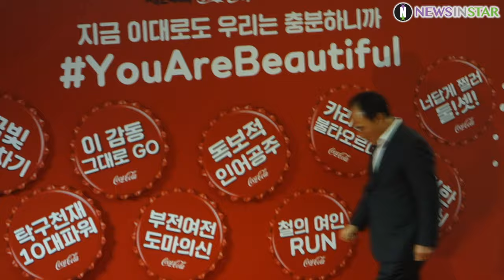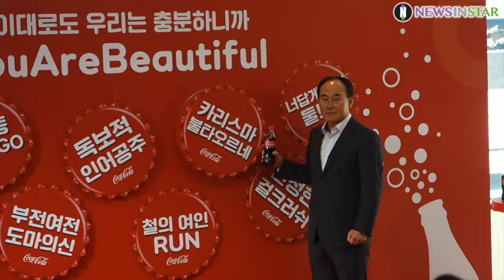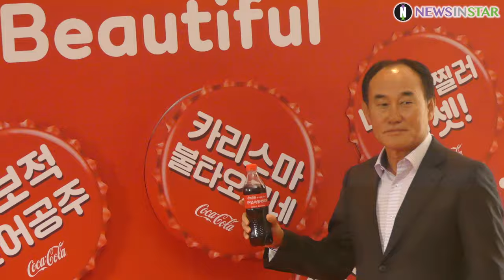0225 코카콜라 체육대상 우수지도자상 김학범 감독 포토타임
25일 서울시 중구 서울 웨스틴 조선호텔에서 '제24회 코카콜라 체육대상' 시상식이 열려 우수지도자상 김학범 감독이 포즈를 취하고 있다.

한편 '코카콜라 체육대상'은 1995년 대한민국 스포츠의 발전을 위해 기획한 국내에서 가장 오래된 아마추어 스포츠 시상식으로 한국 코카콜라가 주최하고 스포츠조선이 제정하며 다양한 종목에서 500여명의 선수, 지도자들이 시상했다.

김학범감독, 우수지도자상, 코카콜라, 코카콜라체육대상